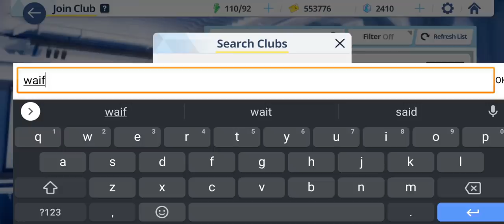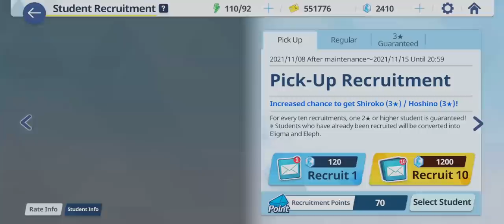Blue Archive : First Impressions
A Story Kept Within the Heart
Youth x Academy x Military RPG = Blue Archive

You have been appointed as an advisor to the Federal Investigation Club, Schale, located in Kivotos. It's a huge academy city where numerous academies are clustered together.

■ 3D battles with cute characters
3D real-time battles with detailed animations and skill cutscenes will keep you glued to the screen!
Consider your team’s abilities, terrain, and synergy to guide them to victory with your strategic leadership!

■ The more you get to know them, the more charming your allies get
The more time you spend with each character, the deeper the bond.
Interact using the in-game messenger, Momo Talk, and discover new charming secrets!

■ An exciting story that gets you curious about how it will all unfold
An unpredictable main story about the girls' friendship, love, and thrilling military action adventures!
Discover a miracle within the wild daily lives of these characters through relationship stories that can reveal their innermost feelings, as well as sub stories that show the daily lives of various clubs!